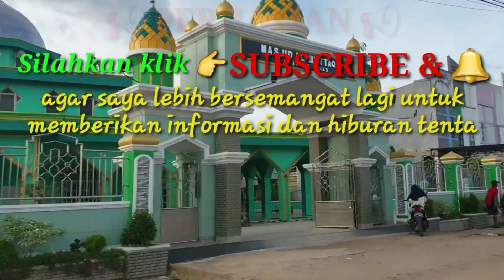Belanja Es Cendol Yang Lagi Viral Di Sorong Papua Barat -Afri sorong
Buat kalian Yang Ingin Berbagi Rejeki Untuk Saudara kita tidak mampu Silahkan klik link dibawah ini ; 👇👇👇👇👇👇👇👇

Belanja Es Cendol Yang Lagi Viral Di kabupaten Sorong Papua Barat Sekalian Di Review Bersama Youtuber Sorong Ajib Nariman -Afri sorong

Hallow Guys Kembali lagi di channel Afri Sorong,bersama saya Afri,Berita terbaru kali ini,Vidio viral Papua tentang Belanja Es Cendol Yang Lagi Viral Di Sorong Papua Barat -Afri sorong. Jadi dividio ini saya bersama Ajib Nariman seorang youtuber sorong papua barat pergi ke kabupaten sorong jalan nangka aimas unit satu untuk belanja es cendol yang lagi viral di kota dan kabupaten sorong papua barat sekalian kami ingin me review es cendolnya.

Es cendol tersebut viral melalui medsos atau media sosial dan juga jadi perbincangan masyarakat kota maupun kabupaten sorong yang katanya es cendol sangat enak sesuai dengan harganya Rp,15000,saat kami ingin membeli es cendol nya kami harus antri dulu selama satu jam karena sudah banyak orang yang antri duluan.
Es cendol ini mulai berjualan dari pukul 12,00 sampai dengan pukul 17,00 waktu indonesia timur.

channel afri sorong
afri sorong
papua barat
kota sorong
berita terbaru
video viral papua
sorong
afri
Ajib nariman

Terimakasih Sudah Jadi Teman Afri 🤝